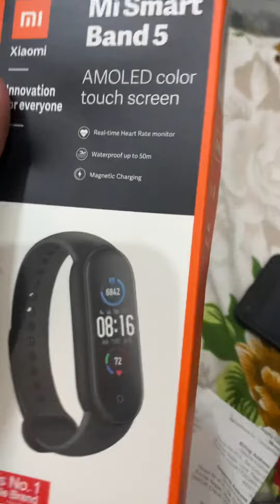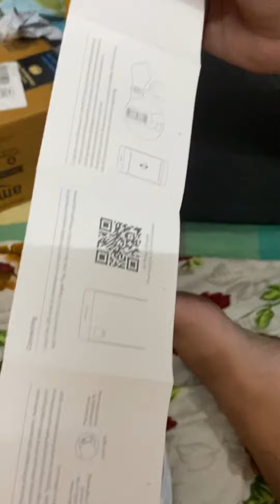Mi Fitbit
Xiaomi Fitbit watch unboxing